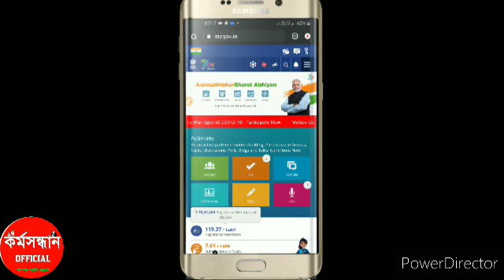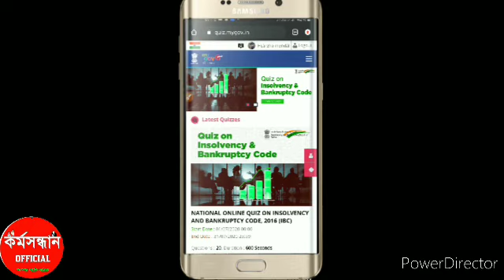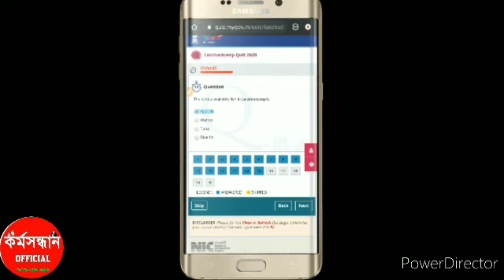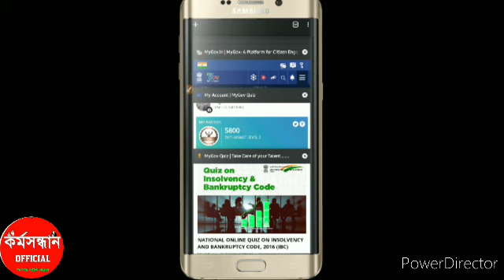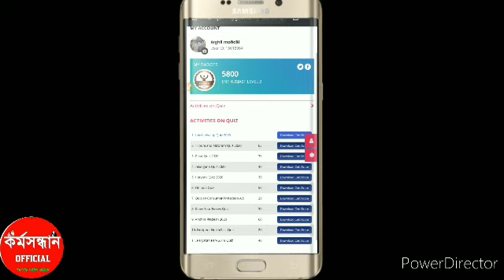Government of India থেকে বিনামূল্যে certificate দেওয়া হচ্ছে ।। Verified Certificate ।। My Gov quiz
Government of India থেকে বিনামূল্যে certificate দেওয়া হচ্ছে ।। Verified Certificate। My Gov quiz । Government [ Official (✓) ]

Related topic :
My Gov
My Gov quiz
Government official
Free government certificate
Government certificate
Earn money
Free tour
Government certificate
How to get government certificate
How to register
How to sign in

আমাদের চ্যানেলের আরো কিছু গুরুত্বপূর্ণ ভিডিও দেখুন -